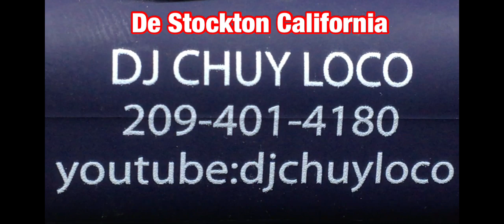mañanitas a la virge de Guadalupe 2022